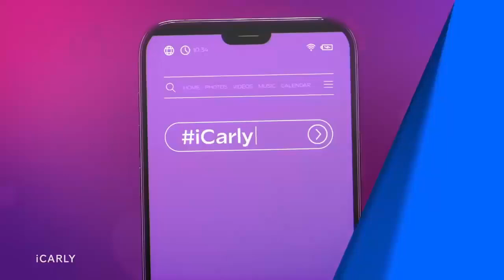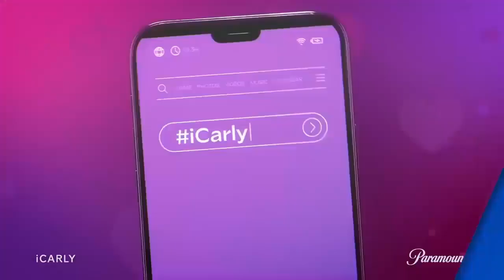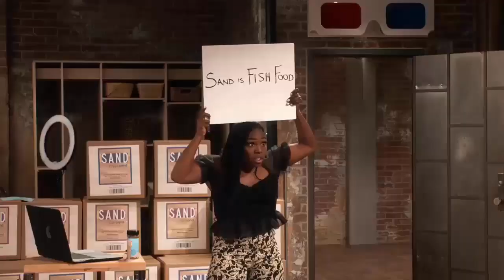iCarly 2021 Resumen Completo (Primera Temporada)